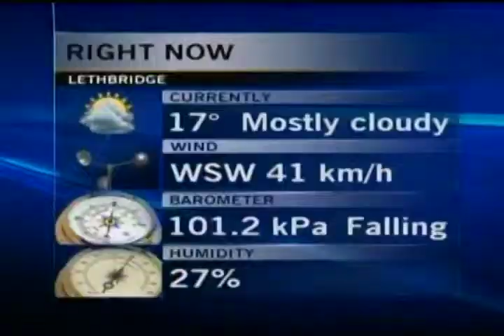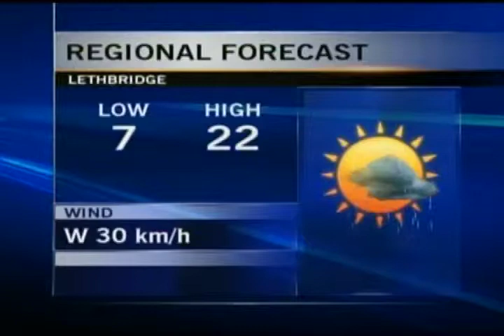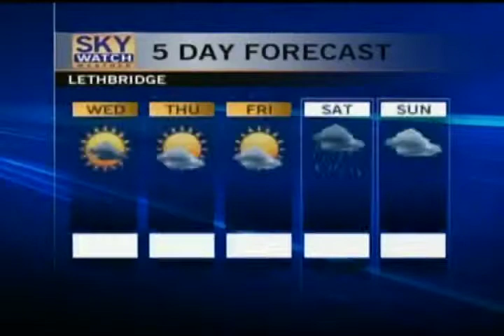Weather & Health - CTV Lethbridge - May 14/13